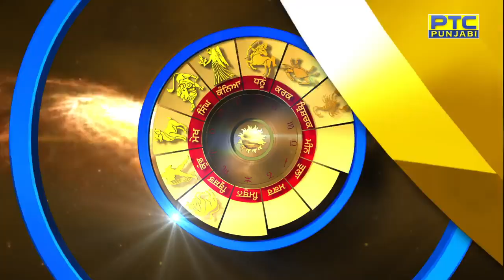Tuhade Sitare- 🔮 Your Daily Horoscope for 06th May 2023 by Astrologer ManishaKoushik | PTC Punjabi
Tuhade Sitare- 🔮 Your Daily Horoscope for 06th May 2023 by Astrologer ManishaKoushik. Check predictions for Education, Career, Finance, Love and Relationships.